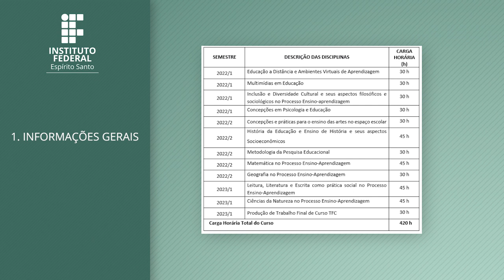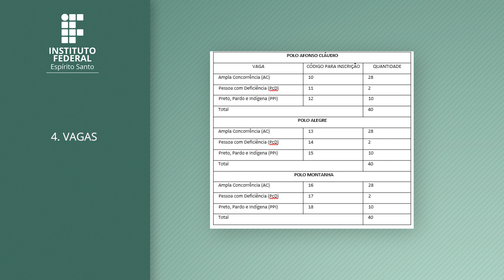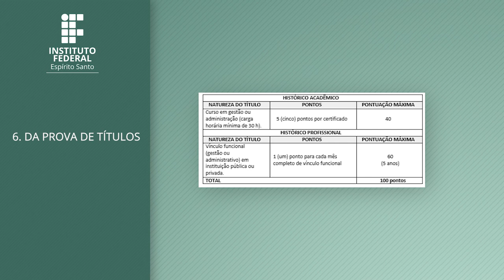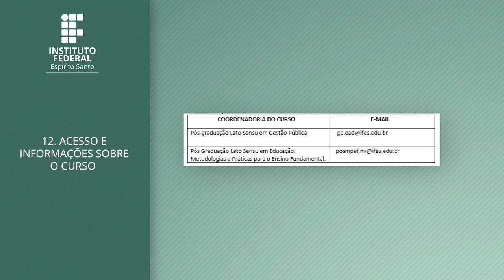EDITAL Nº 11/2022 - OFERTA DE VAGAS CURSOS DO PROGRAMA UNIVERSIDADE ABERTA CAPIXABA - UnAC-IFES